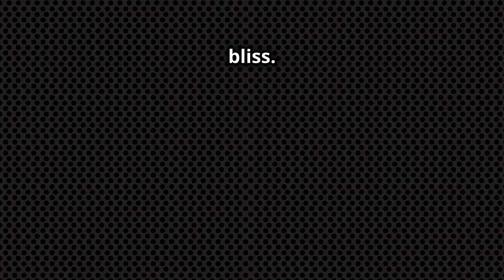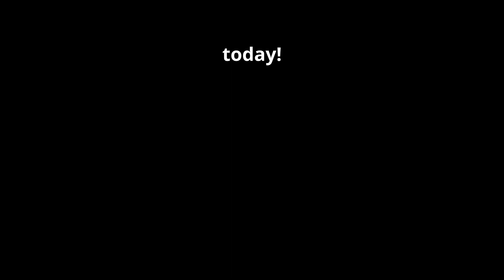Do You Need New Sod Installed?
🌱 Transform Your Lawn with Professional Sod Installation in North Texas, DFW, and Collin County!

Looking for a way to refresh your yard? Whale Done Sprinklers and Irrigation offers high-quality, professional sod installation services across North Texas, DFW, and Collin County. Whether you’re battling bare patches or ready to upgrade your lawn, we can help you achieve instant, lush results!

Why Choose Whale Done for Your Sod Installation?

Instant Results: Forget waiting for grass seed to grow! Our expert sod installation gives you a green lawn in hours, not weeks.
Customized Sod Selection: We help you choose the best sod for your yard, including Bermuda, St. Augustine, or Zoysia, based on your lawn’s specific needs.
Professional Soil Preparation: We test your soil, remove old grass, and add any needed amendments to ensure your sod thrives.
Precise Installation: Our team installs sod in a brick-like pattern, creating a seamless, professional look.
Care Instructions: After installation, we provide detailed watering and maintenance tips to keep your new lawn healthy and green.
🚧 The Sod Installation Process:

Soil Testing: We test and assess your soil to ensure it’s ready for new sod.
Old Grass Removal: We remove any existing grass or weeds for a clean base.
Soil Prep: We till the soil, level it, and add any necessary topsoil.
Sod Installation: High-quality sod is laid in a staggered pattern for a smooth, even finish.
Sprinkler Adjustments: We adjust your sprinkler system to ensure your new lawn gets the right amount of water.
🌿 Why Professional Sod Installation Matters:

Instant Lawn Transformation: No need to wait—your lawn will look beautiful the same day the sod is installed!
Perfect for Texas Weather: Our sod selections, like Bermuda and Zoysia, are designed to thrive in North Texas’ hot, dry summers.
Water Conservation: We choose drought-tolerant grasses and help you optimize your watering system for efficiency.
🚨 Why Avoid Cheap Sod Installers?

Choosing a low-cost installer might save money upfront, but you’ll end up paying more in the long run. Here’s why:

Low-Quality Sod: Cheaper sod is more likely to fail, leading to patchy grass or sod that dies quickly.
Rushed Installation: Cheaper services often skip important steps like soil prep or proper installation, which affects the long-term health of your lawn.
No Support: Many low-cost companies don’t offer follow-up care or warranties.
At Whale Done, we use only top-quality sod and provide expert installation with follow-up support to ensure your lawn looks great for years to come.

💡 Financing Options Available

Worried about upfront costs? We offer financing options so you can spread out payments and enjoy your new lawn without the financial stress.

🌟 Contact Whale Done Sprinklers and Irrigation Today!

Ready to transform your lawn? Contact Whale Done Sprinklers and Irrigation today for professional sod installation in North Texas, DFW, and Collin County. Let us help you create a beautiful, green lawn you can be proud of!